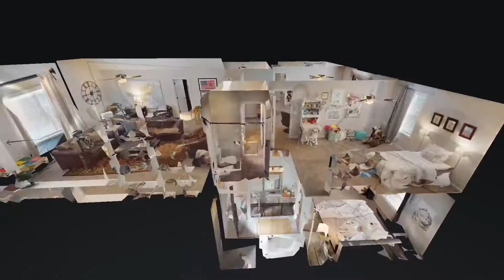The Heim Group - 1151 Belvoir Ln Clarksville TN 37040